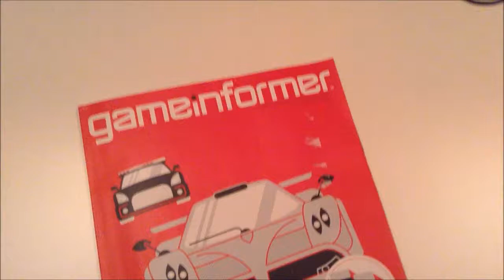I'm scared of Battlefield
STAHP Battlefield! STAHP!!